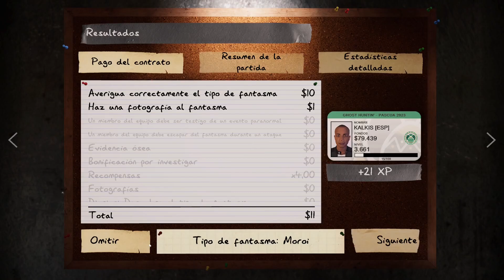incienso y pastillas | Nightmare | phasmophobia #277| Gameplay Español - No talking